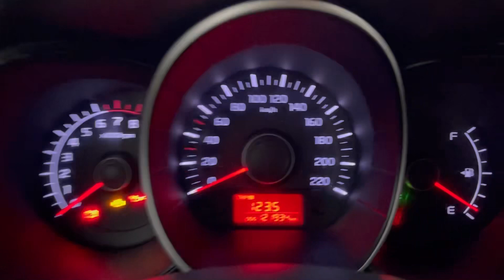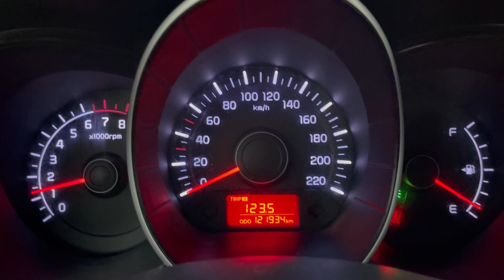Мини обзор. Kia Rio. 2014